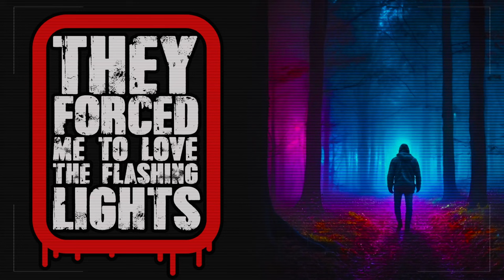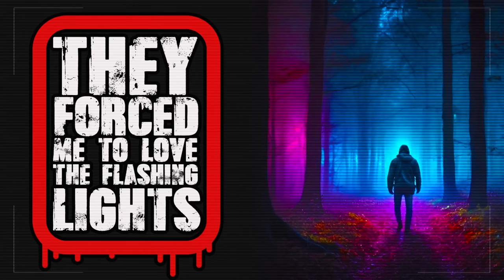💡I shouldn't be in this forest - They forced me to love the flashing lights - Creepypasta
Dive into the chilling world of creepypasta with my latest spine-tingling narration - "Forced to Love the Flashing Lights." written by r/nosleep u/Saturdead
Brace yourself for a collection of creepy pasta, scary stories, and haunting tales that will send shivers down your spine. From unsettling horror stories to gripping Reddit narratives, this video is a curated selection of the darkest and most mysterious tales.

Creepypasta posted by user: Saturdead
Music used in the film:
Dark Ambient Background Music - The Lost